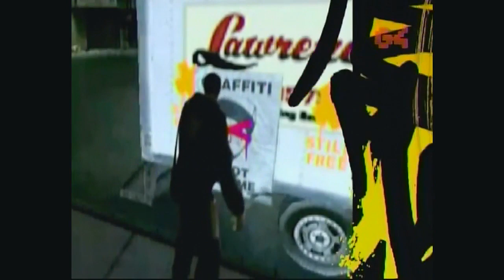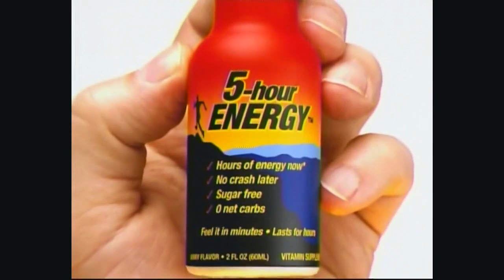G4TV.com The Show [Peter Moore/Marc Ecko/Lord of the Rings]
G4TV.com The Show, "A Tale of Two Xbox 360s"
// G4 Rewind Version //

On this episode, Tina "T-Dub" Foy, Laura "Thug" Foy and Geoff "GMoney" Keighley check in with Xbox VP of Worldwide Marketing and Publishing, Peter Moore, about both the Pro and Core models of the Xbox 360 and the people's demand for less hard drive capacity, as as well as Marc Eckō regarding the release event of Marc Eckō's Getting Up: Contents Under Pressure and EA's Lord of the Rings: The Battle for Middle-Earth II with producer Amer Ajami.  Then, Geoff and Tina go at it over the Sony PSP and the Nintendo DS.

NOTE - This is the final G4 Rewind upload I have for this series.